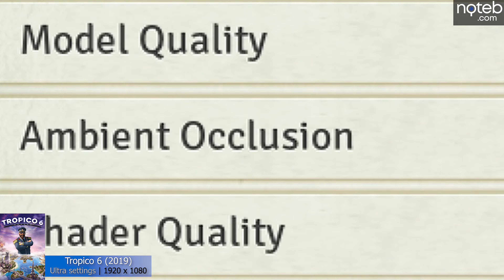ASUS TUF A15 (2021) - Tropico 6 benchmark test (Ryzen 7 5800H, RTX 3060)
Tropico 6 running on the Asus TUF A15 FA506QM.

Timestamps:
0:00 Video settings [ Ultra ]
0:11 Gameplay [ Ultra settings | 1920x1080 ]
6:48 Outro

Specifications:
● Display: 15.6" , 1920 x 1080, 144Hz
● CPU: Ryzen 7 5800H
● GPU: NVIDIA RTX 3060
● RAM: 16GB DDR4 MHz (dual channel)
● SSD: 512GB M.2 PCIe SSD
● OS: Windows 10 Pro